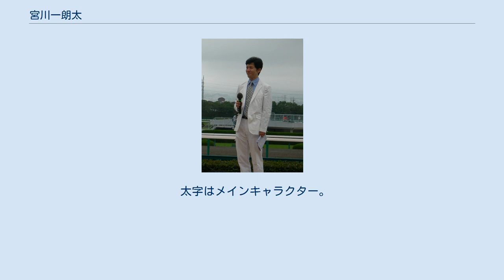宮川一朗太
宮川一朗太 宮川 一朗太（みやかわ いちろうた、1966年3月25日 - ）は、日本の俳優、声優、ナレーターである。
 東京都新宿区出身。
イトーカンパニー所属。
 晃華学園小学校、武蔵中学校・高等学校卒業。
早稲田大学第一文学部中退（八木亜希子、青嶋達也は大学の同級生である）。
東京芸術学院第1期生。
 1983年、『家族ゲーム』のオーディションに合格し、主人公・沼田茂之役で主演デビュー。
日本アカデミー賞優秀新人賞を受賞。
それ以後、ドラマ、映画では貴重なバイプレーヤーとして、CMナレーションなど多方面で活躍している。
 2003年の二冠馬ネオユニヴァース（皐月賞・日本ダービー優勝）や重賞勝ちのあるロサード、ステイゴールドの全妹のレクレドール、ディープインパクトの全弟のオンファイアといった各馬の一口馬主でもあった。
ちなみに2006年、サンテレビジョン『園田・姫路競馬ダイジェスト』で「兵庫ジュニアグランプリイベント」（ゲスト出演）の募集告知があった際、肩書きが「競馬キャスター」となっていた。
 所属事務所：ホワイトワン（ - 2003年頃まで）→ワンダープロ（2003年 - 2007年）→GGエンタテイメント（2007年 - 2008年）→エーライフプロダクツ（2008年 - 2010年）→オスカープロモーション（2010年 - 2020年3月31日）→ フリー（2020年4月 - ）→ イトーカンパニー（2020年10月1日 - ） 宮川は、マイケル・J・フォックスの吹き替えを多くの作品で担当している。
宮川が声優としてデビューした作品は、マイケルの主演作品である『ファミリータイズ』であり、この作品でマイケル演じる主人公アレックス・P・キートンの吹き替えを担当した。
 宮川はマイケルの役作りについてマイケルが演技をしてる最中に身振り手振りをする事が多い為、それに合わせて声の強弱や高低を付けたり、場面に応じて声を裏返らせる事だとしている。
 以来、主に長編映画のフジテレビ放送版でマイケルの吹き替えを多く担当してきたが、マイケルの代表作で主人公のマーティを演じた『バック・トゥ・ザ・フューチャーシリーズ』は、これまで吹き替えの経験がなかった。
2014年にBSジャパン（BSテレビ東京）で放送された第1作『バック・トゥ・ザ・フューチャー』のマーティ役に起用され、宮川は「ここ数年で一番うれしい出来事」と語っている。
第2作以降は予算等の関係から実現しなかったが、4年後の2018年に同じくBSジャパンでの放送用として『バック・トゥ・ザ・フューチャー PART2』と『バック・トゥ・ザ・フューチャー PART3』の宮川による新吹き替え版が実現した。
 かつてソフト版の『バック・トゥ・ザ・フューチャーシリーズ』でマーティを吹き替え、BSジャパン版で相棒ドク・ブラウン（クリストファー・ロイド）の吹き替えを担当した山寺宏一は、「かつて（マーティを）吹替えた者から見ても、宮川さんのマーティは悔しいくらいピッタリ！」と絶賛している。
宮川は山寺からこう評されたことを「本当にうれしいですし、僕の心の支えです」と語りつつも、競合してマイケルの吹き替えを担当した山寺や三ツ矢雄二について「（自身は）声優としての力量はお二人の足元にも及びません」としている。
また、宮川は声優にはタブーとされている、せりふの途中や語尾に息を混じらせたり、息を漏らす、という役者の発声法（声優の場合は漏らさないで有声音で止める）を用いているものの「それが、マイケルのへたれさや情けなさ、いいかげんさにはすごく合うんです（笑）」と語り、視聴者側がそれを割り切って「こういうへたれなやつ、いるよね」、「あいつに似ているね」というように、一番身近に感じてもらえるマーティだと思って貰えれば幸いだとしている。
 俳優 洋画